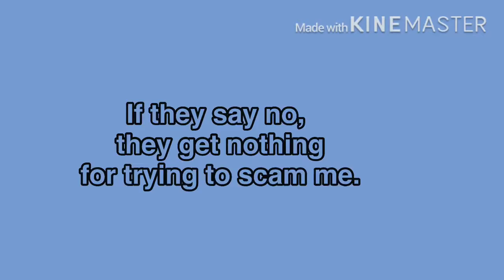Roblox Trust Challamge! (On an Alt)